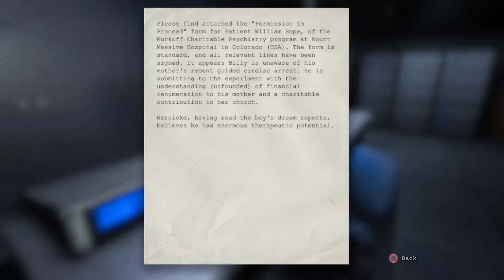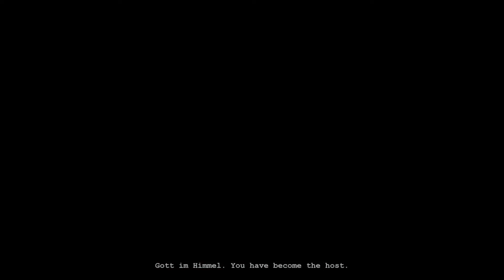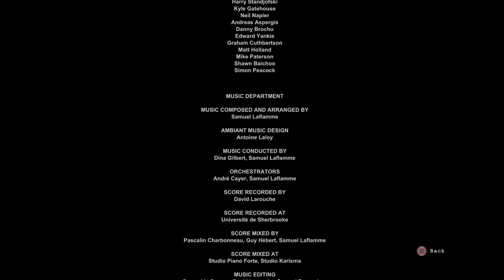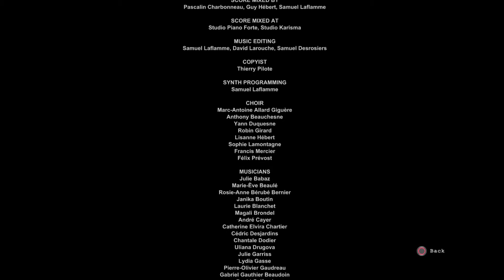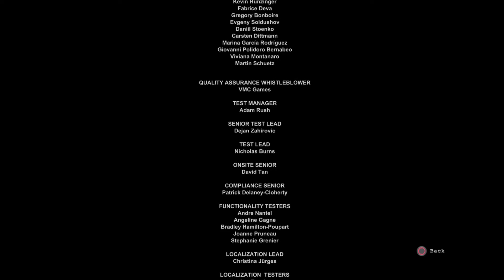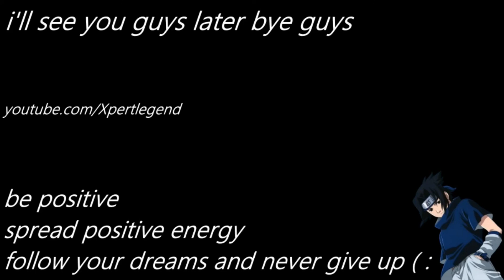I'M THE NEW WALRIDER HOST!!! | OUTLAST - [ENDING]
With our final objective being given to us by Dr Wernicke, we procced to terminate Billy and cut off him life support from his anesthesia machine which in turn will kill the Walrider... that's what they thought, running for our life away from Walrider scary ass we kill Billy, but instead of dying... Walrider takes Miles and the new host, and with Walrider being inside Miles, Miles is now apart of Walrider and can now control the power it beholds. with Dr Wernicke thinking Walrider is dead and seeing Miles holding his camera, he see's Miles as a witness of the horrors and lies and secrets and death's that Murkoff has caused and has been hiding for years, and Wernicke with a squad of Murkoff security soldiers, they kill Miles in a hail of gun fire, killing him and leaving him dead on the spot, but with Walrider taking Miles, Miles isn't one hundred percent dead, he rises as the ghostly demonic figure that is Walrider and obliterates and annihilate every single person in that room, presumably Dr Wernicke as well. He created the Walrider, he witnessed the beauty and powers it wielded, when then saw as nonessential he wanted to dispose of his creation, and in the end he was killed by his own creation.